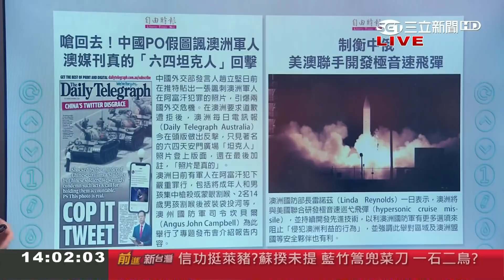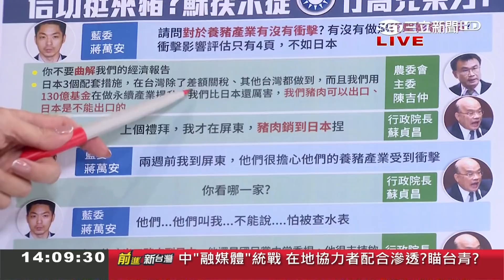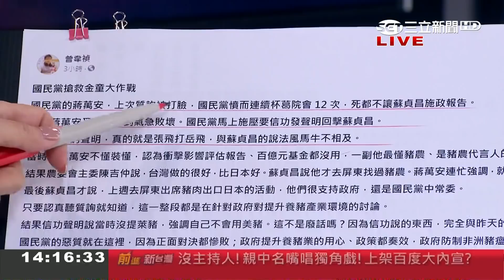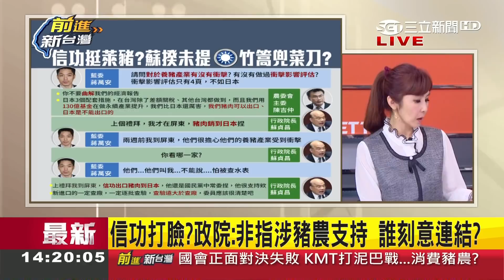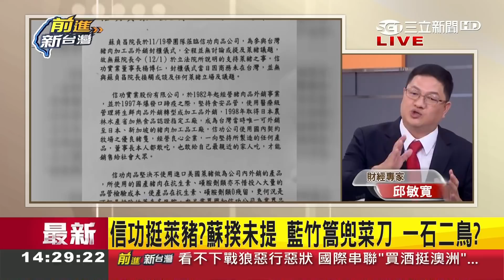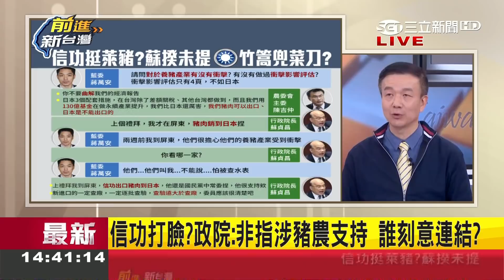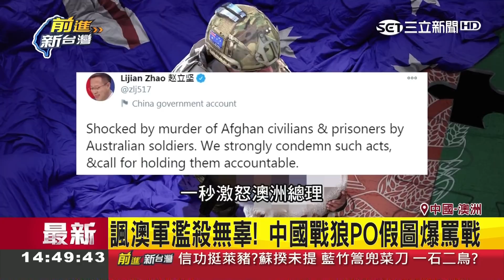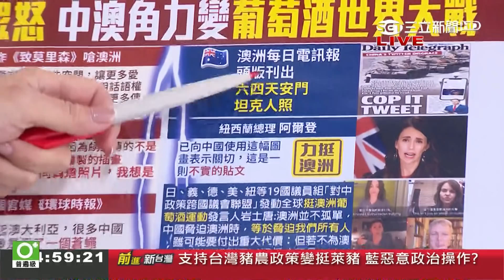蔣萬安靠"萊豬"拚聲量搏版面？信功發聲明澄清"沒挺萊豬" 國民黨齊轟"蘇貞昌下台" 溫朗東曝KMT假裝關心食安實則...｜黃倩萍主持｜【前進新台灣PART1】20201202｜三立新聞台